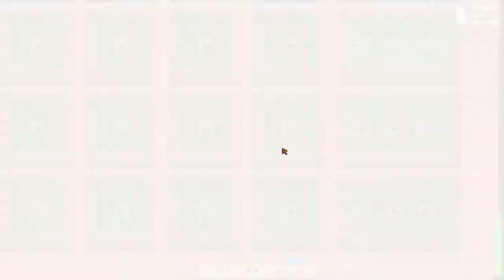Stardew Valley (#147) - La Ouija y El Cine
Acabas de heredar la vieja parcela agrícola de tu abuelo de Stardew Valley. Decides partir hacia una nueva vida con unas herramientas usadas y algunas monedas. ¿Te ves capaz de vivir de la tierra y convertir estos campos descuidados en un hogar próspero?